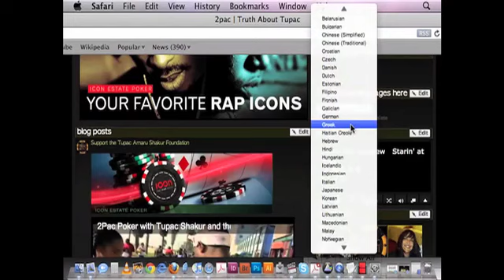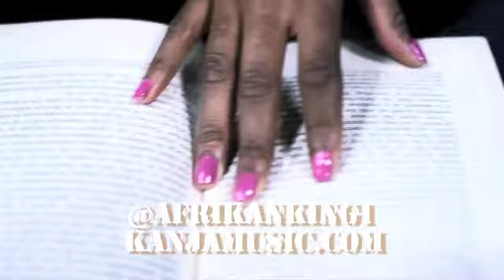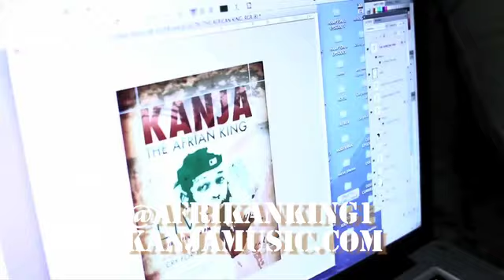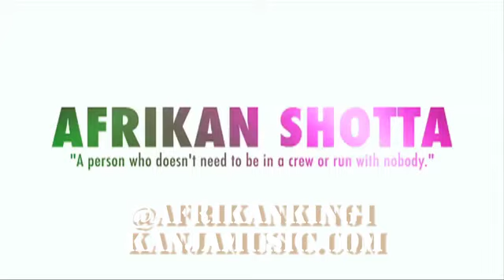Kanja on Truth About Tupac in Los Angeles California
Kanja the Afrikan King speaks with Truth About Tupac Movement about his inspiration working with same engineer who recorded "Dear Momma" for 2Pac. He also speaks about his experiences going to Kenya and theories of government control and conspiracies.